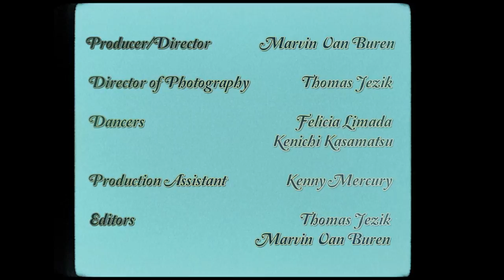Insomnia - BrokeBoi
Thought this was a dope piece
Created by Marvin Van Buren